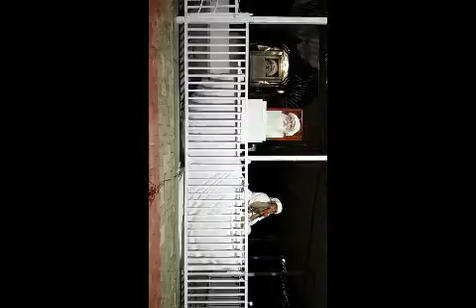Jaigurudev Satsang 26.9.2017 Navratri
आश्रम का पता :
बाबा जयगुरुदेव धर्म विकास संस्था,
पिंगलेश्वर रेलवे स्टेशन के सामने, मक्सी रोड,
उज्जैन, म. प्र. - 456661
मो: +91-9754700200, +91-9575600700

Address of Ashram :
Baba Jaigurudev Dharm Vikas Sanstha,
Opposite Pingleshwar Railway Station, Maksi Road,
Ujjain, Madhya Pradesh, India
PIN: 456661